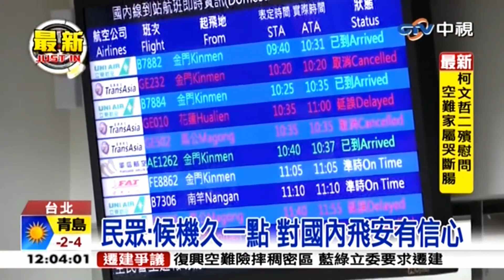中視新聞》復航取消6航班 ATR57、ATR72全面檢修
【復航取消6航班 ATR57、ATR72全面檢修】